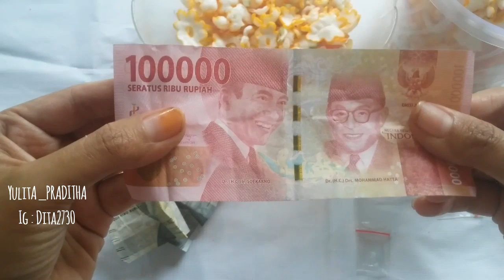DAPAT 100 RIBU DARI SNACK ZAMAN NOW !!!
haii teman2 disini aku bakal unboxing ciki2 berhadiah loh ...
semoga kalian suka sama videoku  ya teman2

terima kasih ..